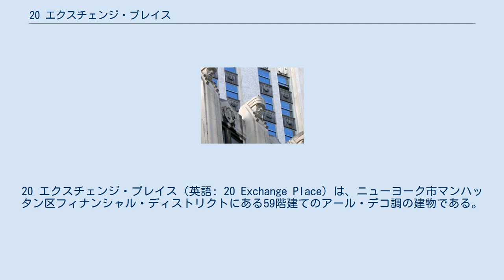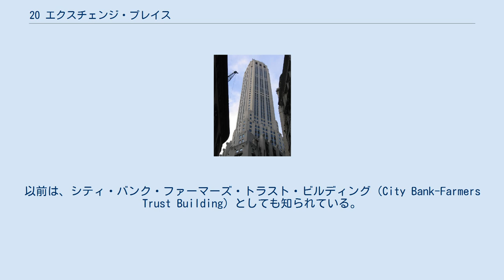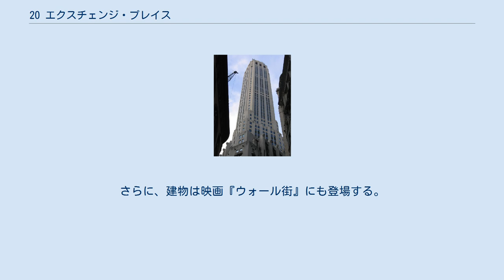20 エクスチェンジ・プレイス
20 エクスチェンジ・プレイス（英語: 20 Exchange Place）は、ニューヨーク市マンハッタン区フィナンシャル・ディストリクトにある59階建てのアール・デコ調の建物である。
以前は、シティ・バンク・ファーマーズ・トラスト・ビルディング（City Bank-Farmers Trust Building）としても知られている。
 20 エクスチェンジ・プレイスは、シティグループの前身である、合併前のシティ・バンク・オブ・ニューヨークとファーマーズ・ローン・アンド・トラスト・カンパニーが1930年から1931年にかけて建造した。
建物は、1956年まで会社の本部として使用されており、1979年に売られた。
 建物は、クロス・アンド・クロス建築事務所によって設計された。
クロス・アンド・クロスは、建物は特別な建築様式はないと評しているが、当時、最小のアール・デコ調で飾られた「モダン・クラシック」と評価されていた。
オリジナルの設計は、1929年のもので、ピラミッド形の頂上も含めた846.4フィート (258.0 m)は、当時、世界で最も高い建物であった。
世界恐慌を背景に、9,500,000$の費用がかかり、高さ741-フート (226 m)の建物はニューヨーク市で当時、4番目に高かった。
建物は1970年まで、ニューヨークで最も高い建築物のトップ10に入っていた。
今日でもビルは未だに、ダウンタウン・マンハッタンでは6番目に高く、ニューヨーク市では27番目に高い建物であり、超高層ビルの中でも有名なビルの1つである。
 1996年には、建物はニューヨーク市歴史建造物保存委員会によって、市歴史建造物に選ばれた。
2006年には、映画『インサイド・マン』で、「マンハッタン・トラスト銀行」の架空の支店として登場した。
また、2009年の『FRINGE/フリンジ』のエピソード『記憶』では、いくつかの銀行として登場した。
さらに、建物は映画『ウォール街』にも登場する。
 建物の16階から57階までは、マンハッタン開発者と不動産経営者のメトロ・ロフト・マネージメントにより、商業スペースから住居に改装された。
改装では、外観の汚れて黒くなったレンガを掃除するなどして、もともとの白に戻された。